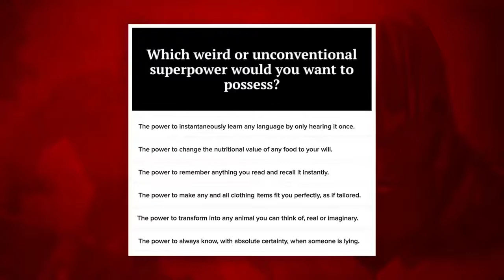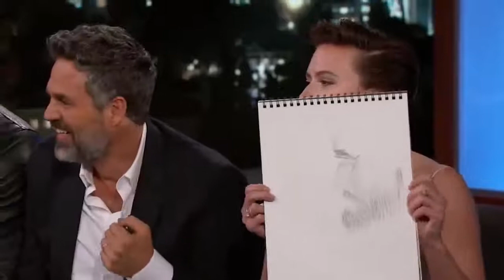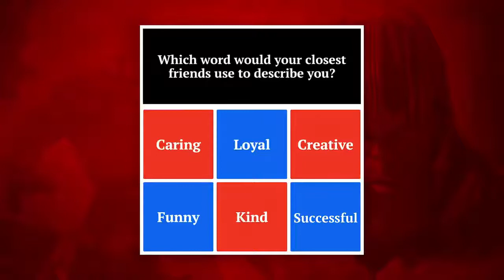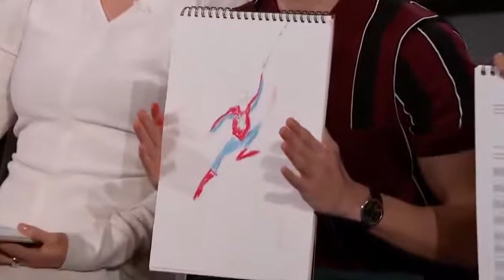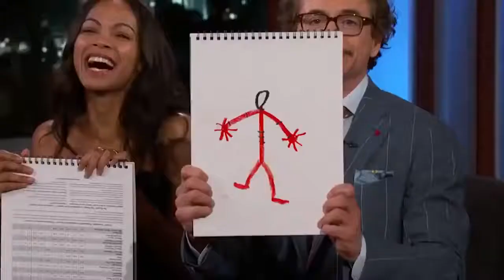AVENGERS FULL CAST INTERVIEW - Chris Hemsworth, Robert Downey Jr, Scarlett Johansson, Jeremy Renner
Answers to questions. The stars in the popular movie, the Avengers, answer questions from their fans.